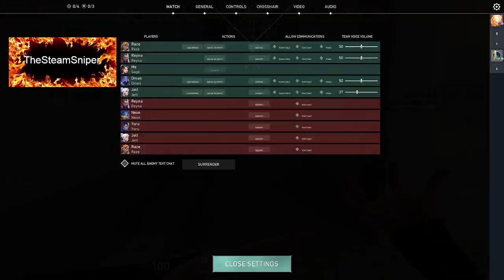Valorant new bundle valorant 2023 |Valorant gameplay pro